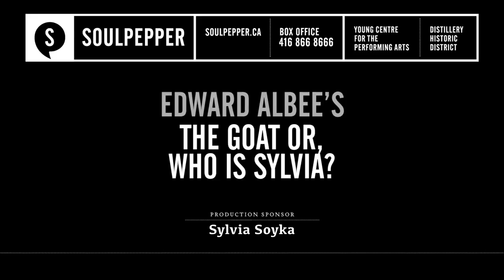The Goat or, Who is Sylvia? (2017) - Teaser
A shocking play about marital infidelity and the devastation of a family. America’s great provocateur, Edward Albee, invites us to a contemporary Greek tragedy with his trademark subversive humour.

TONY AWARD-WINNER – BEST PLAY
DRAMA DESK AWARD – OUTSTANDING PLAY

Warning: Mature Themes, Coarse Language and Graphic Images. Items are thrown and broken which may leave the stage area.